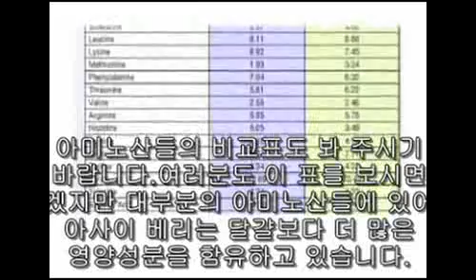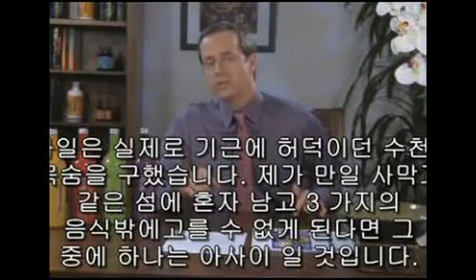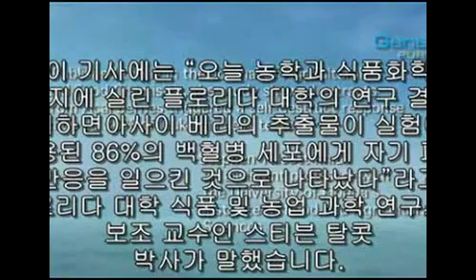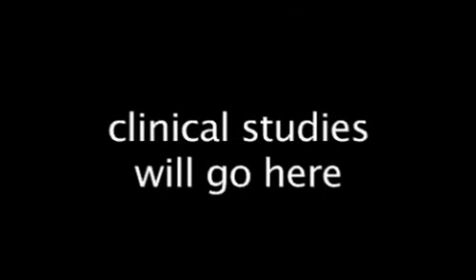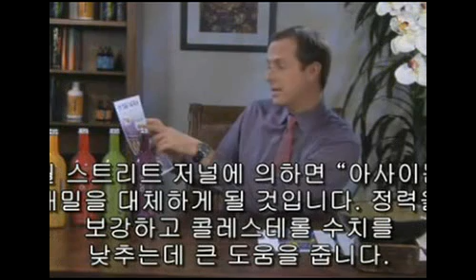Dr.duncan강의.avi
박사는 아사이베리에 단백질, 주지방산, 여러가지의 안토시아닌 그리고 사람들에게 알려진 최강의 산화방지제 중 하나인 안토시아닌 (Cyanidin-3 Glycoside)을 대량함유 하고 있다고 소개하였습니다.